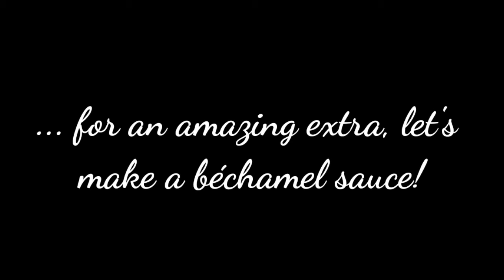'Tuna' & Potato Casserole with Béchamel Sauce | Vegan Fish Pie | Plant-based Recipe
Before I became vegan, I used to bake this dish with canned tuna or salmon. I loved it ... but it was wrong both ethically and environmentally. I didn't know of any alternatives to the fish but now I do, and I want to share this delightful, healthy, and ethical culinary plant-based replacement for fish made with chickpeas and sushi nori seaweed. It's an incredibly simple solution!

First, prepare mashed potatoes  (about 2 cups or 500ml). This will be used for the top layer.

Second, tear 2 nori sheets into small pieces (or 3 for extra flavor). Set aside.

Now, let's prepare the 'fish' base.

Mash 200g (1/2 pound) cooked chickpeas. Alternatively, you can use beans or tofu.

Add one garlic clove, minced

Add 1/4 cup (60ml) onion cut in small pieces

Add 1/4 cup (60ml) celery stalk and leaves cut in small pieces

Add 2 Tblsp (30ml) lemon juice

Mix everything together and mash chickpeas that may have been missed

Add the nori seaweed

Mix the nori with the chickpeas

Add 1/2 tsp (2ml) fish seasoning.
•  Alternative: equal proportion of  some of the following dried spices: pepper, ground mustard, coriander, thyme, celery salt, dillweed/leaves, ground ginger. In my recipe I used ground mustard, coriander, and thyme and it worked very well.

Add 1.5 Tblsp (22ml) soy sauce

Mix and mash everything together

Add 1/3 cup (80ml) soy or almond milk

Mix and mash one last time

The texture should be like a dough, holding together. If it's too liquid, add a bit more mashed chickpeas or starch; if it's too solid, add a bit of soy sauce or milk.

Put the chickpeas mixture in an oiled baking dish (8x8in | 20x20cm) (or two of half that size as I did)

Lightly press the chickpeas mixture  into a uniform layer

Add the mashed potatoes as the top layer

Spread the potatoes to fully cover the bottom layer

Cover with aluminum foil and bake 30 minutes at 350F (180C). Then, a few minutes at broil without the foil until potatoes are slightly crisp (the broil part is optional).

You can serve as is, it will be delicious!
Or... ... for an amazing extra, let's
make a béchamel sauce!

Melt 1 Tblsp (15ml) vegan margarine with 1 minced garlic clove in a small saucepan (the garlic is optional).

Stir at low heat for 1 or 2 minutes to absorb the flavor of the garlic (if you don't use garlic, go straight to the next step once the margarine has melted).

Add 1 Tblsp (15ml) white flour.

Stir until the flour and margarine  form a paste.

A bit at a time, add 1 cup (250ml) of soy or almond milk (1/8 or so each time).

On low or medium-low heat, stir  constantly until the milk is absorbed.

Add another 1/8 of the milk and  again stir/whisk until milk is absorbed.

Repeat the process until all the milk has been incorporated and a creamy texture is achieved.

Quite vigorous whisking may be  required to eliminate lumps and  obtain a smooth creamy sauce.

1/2 tsp (2ml) provençal herbs (optional).

If the sauce is too thick, add a bit of milk and stir to incorporate it.

Bon appétit!